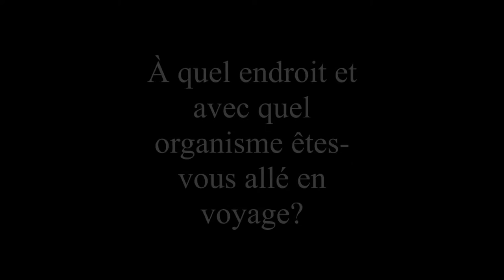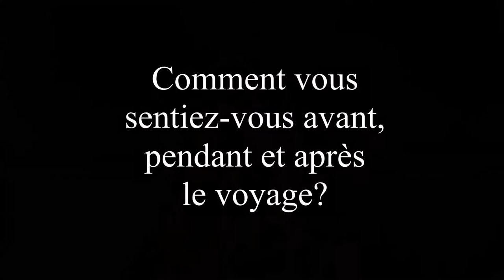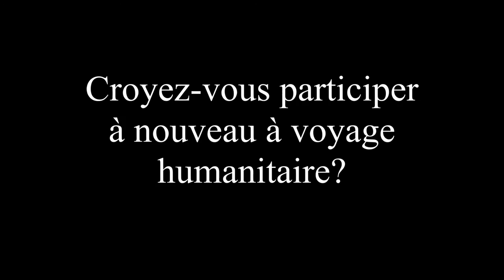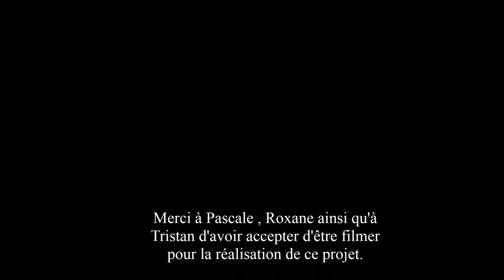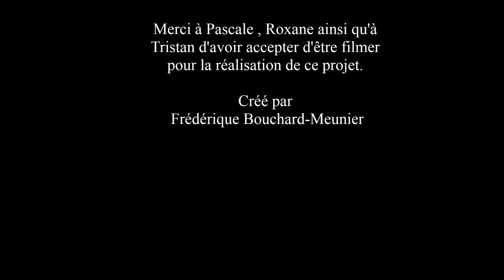témoignage de trois étudiants ayant participé à un voyage humanitaire